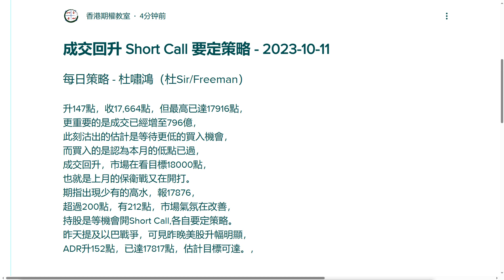成交回升 Short Call 要定策略 - 2023-10-11 - 杜嘯鴻 每日策略 語音版 - 香港期權教室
成交回升 Short Call 要定策略 - 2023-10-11

升147點，收17,664點，但最高已達17916點，
更重要的是成交已經增至796億，
此刻沽出的估計是等待更低的買入機會，
而買入的是認為本月的低點已過，
成交回升，市場在看目標18000點，
也就是上月的保衛戰又在開打。
期指出現少有的高水，報17876，
超過200點，有212點，市場氣氛在改善，
持股是等機會開Short Call,各自要定策略。
昨天提及以巴戰爭，可見昨晚美股升幅明顯，
ADR升152點，已達17817點，估計目標可達。

*全新課程 期權金句堂*

「Long 在手 Short 風流」
「利潤在手 Long 風流」

相信上過杜Sir課堂及看過杜Sir文章的朋友都記得以上的期權金句。這些金句有心法也有手法，一直爲學員所津津樂道。
本堂將以實戰的方法解釋如何運用這些金句，不論是新手，還是好手及高手，都會令參與者更加融會貫通，對已有一些實戰經驗的期權操手尤其有益。

內容：目前已選擇出45句，經挑選後作為講堂內容。
建議各位回顧這些金句，若有遺漏請提出，一經接納，即可免費參加本期課堂作為獎勵！

欲知詳情，請致電 俊謙 Frandix Chan (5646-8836) / 阿藝 Richmond Lai (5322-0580)